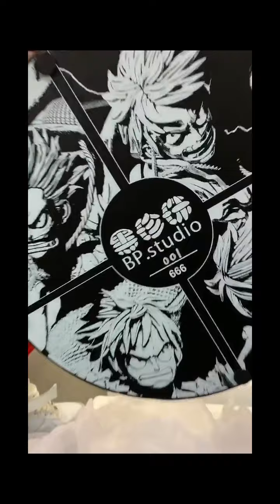MS -Top mô hình Onepiece - Đảo hải tặc #6 one piece(không xem sẽ tiêc )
• Top mô hình anime one piece đẹp nhất thế giới
Videos đập hộp mô hình annime one piece

• Minstore Tổng hợp các mẫu đồ chơi, mô hình phong phú cho trẻ. Đồ chơi hoạt động, đồ chơi giải trí, đồ chơi giáo giục, đồ chơi trí tuệ giúp bé lớn khôn.

• Nguồn video : Tik tok
• Nguồn nhạc :

FB: Min Strore Toy For Kids